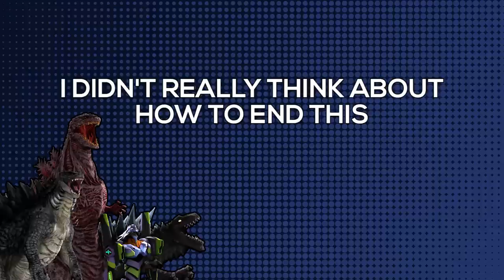[SFM] Apartment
the boys buy a new place